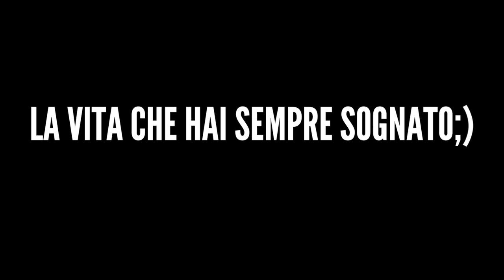Concorso "THE REAL MAN"